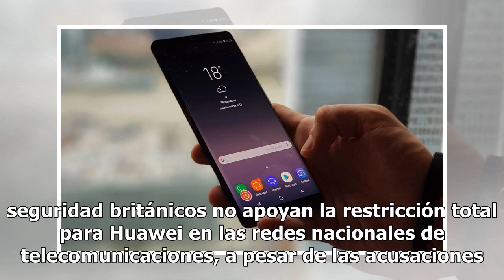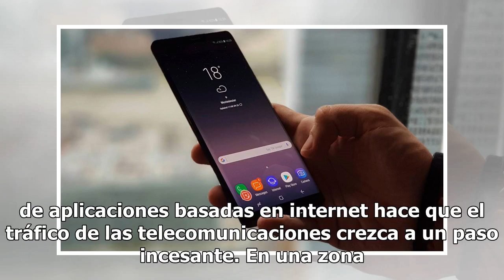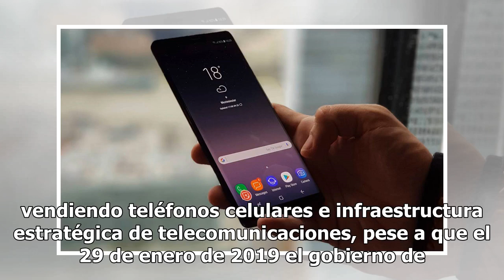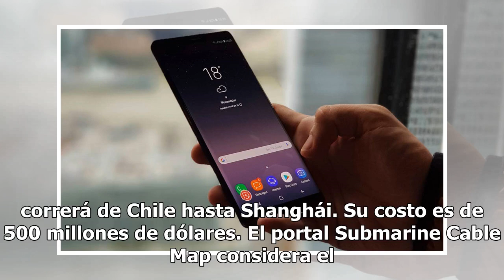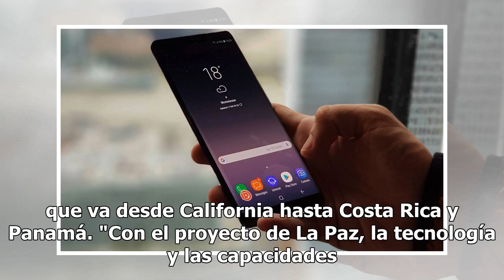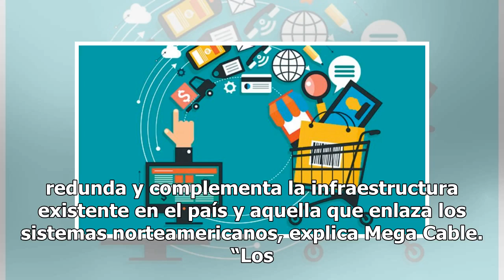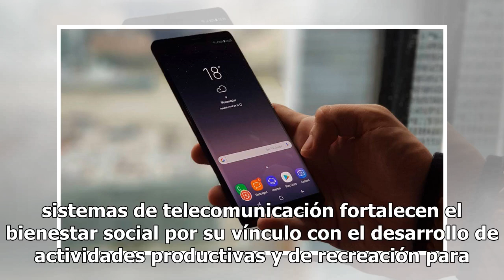Huawei instalará fibra óptica submarina en BC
Huawei, el gigante de telecomunicaciones chino acusado por Estados Unidos de fraude bancario por la presunta violación de las sanciones a Irán y de robo de secretos comerciales, cuenta con el permiso para instalar un cable de fibra óptica submarino para conectar Topolobampo, en Sinaloa, con La Paz, ...